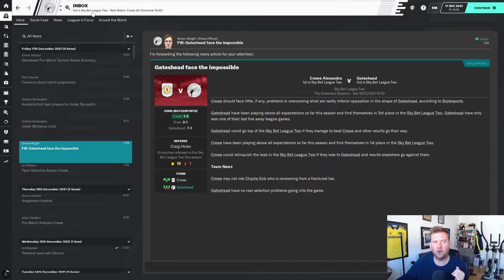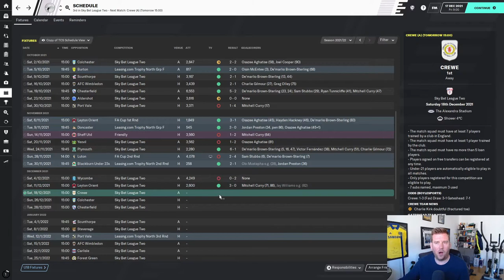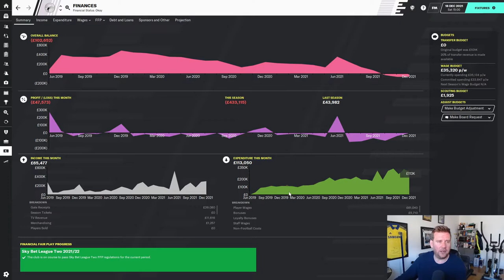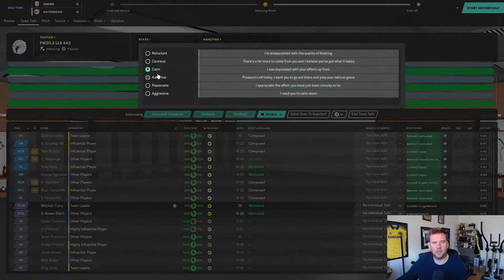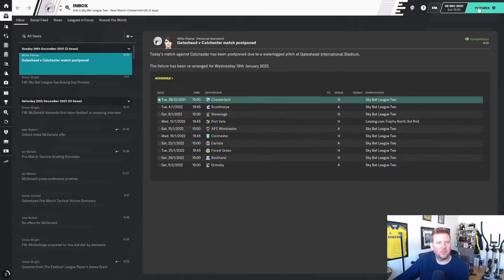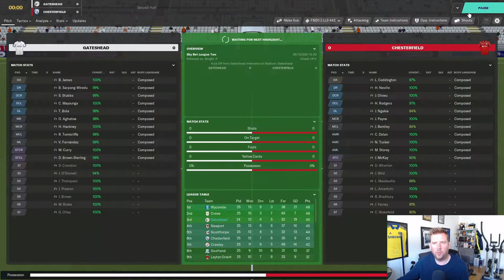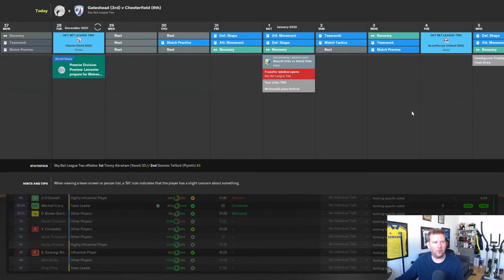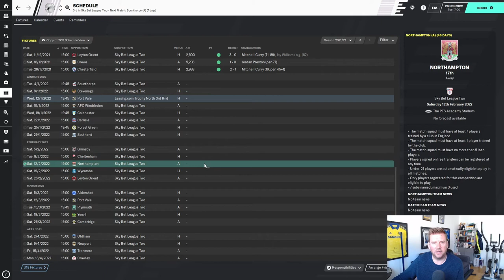FM2020 | PLUG & PLAY TACTIC | Gateshead | #21 | A DIP IN FORM | Football Manager 2020.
PLUG & PLAY TACTIC EXPERIMENT | Gateshead | #21 | A DIP IN FORM | Football Manager 2020.